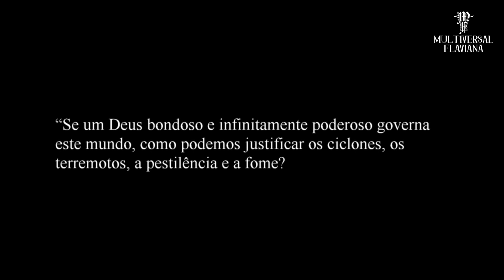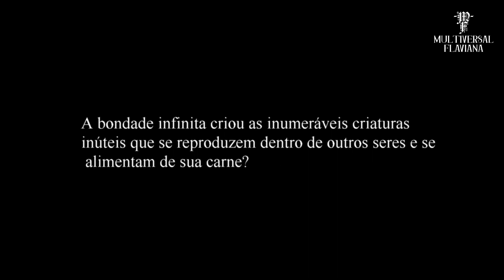Ingersoll A justificativa de um Deus Infinitamente cruel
Se um Deus bondoso e infinitamente poderoso governa este mundo, como podemos justificar os ciclones, os terremotos, a pestilência e a fome? Como podemos justificar o câncer, os micróbios, a difteria e milhares de outras doenças que atacam durante a infância?

Como podemos justificar as bestas selvagens que devoram seres humanos e as serpentes cujas mordidas são letais? Como podemos justificar um mundo onde a vida alimenta-se da vida?

Será que os bicos, garras, dentes e presas foram inventados e produzidos pela infinita misericórdia? A bondade infinita deu asas às águias para que suas presas fugazes pudessem ser arrebatadas?

A bondade infinita criou os animais de rapina com a intenção de que eles devorassem os fracos e os desamparados?

A bondade infinita criou as inumeráveis criaturas inúteis que se reproduzem dentro de outros seres e se alimentam de sua carne?

A sabedoria infinita produziu intencionalmente os seres microscópicos que se alimentam do nervo óptico?

Pense na idéia de cegar um homem para satisfazer o apetite de um micróbio!
Pense na vida alimentando-se da própria vida!
Pense nas vítimas!
Pense no Niagara de sangue derramando-se no precipício da crueldade!

Robert Green Ingersoll